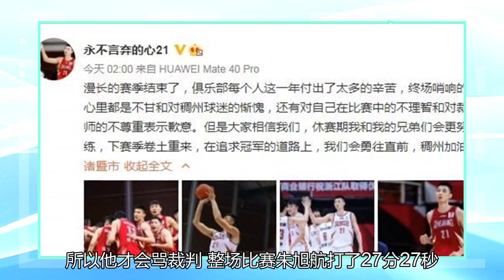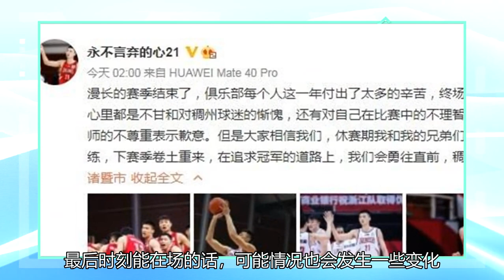凌晨2点，浙江王牌向CBA裁判道歉！81岁的蒋兴权迫于压力立即改判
北京时间4月24日，之前结束的CBA焦点对话，最终辽宁还是险胜浙江杀入到了总决赛当中。这场比赛裁判的判罚某种程度上还是有一定争议出现的，也正是因此，赛后裁判事件也引发了热议。